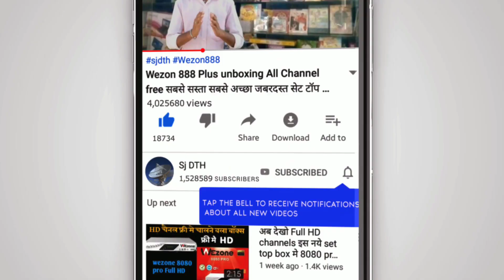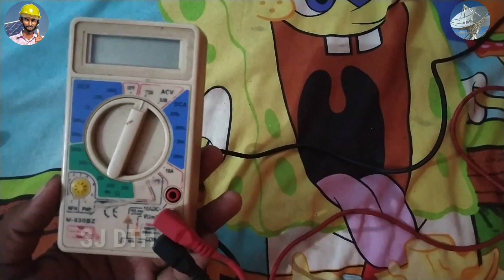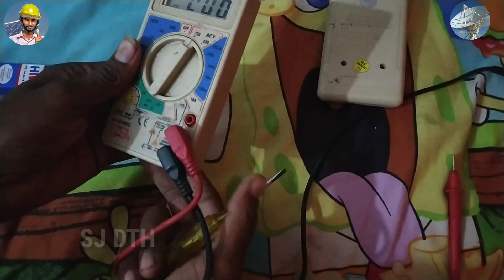How to repair multimeter multimeter ko repairing kaise multimeter ko use kaise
WhatsApp number
‌ sjdth # loomsolar